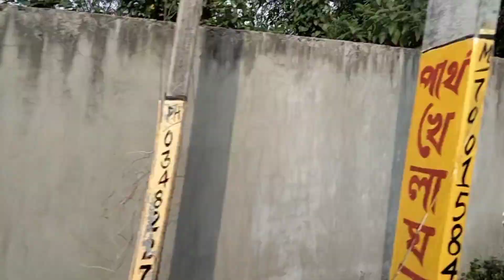arijit singh house | arijit singh house in murshidabad | arijit singh home |arijit singh bari kothay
hit likes.

lots of  ❤️